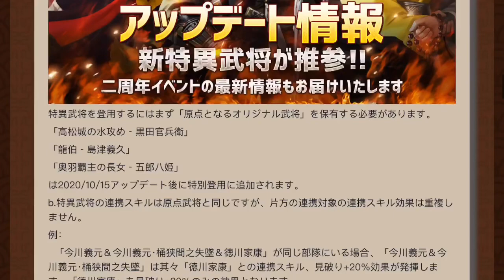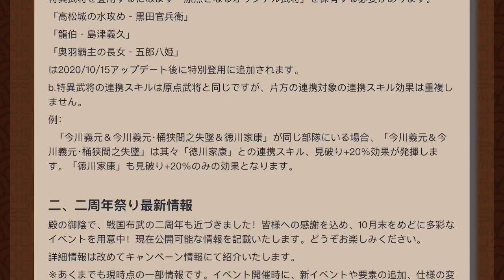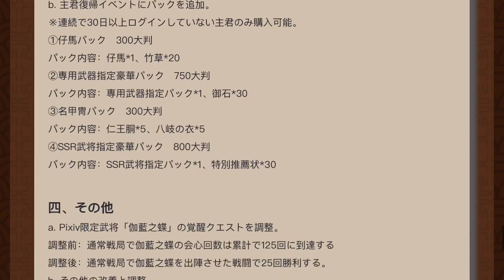【戦国布武】最新アップデート情報1015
戦国布武最新のアップデート情報になります、短いですが
良かったら最後までご視聴下さい！！